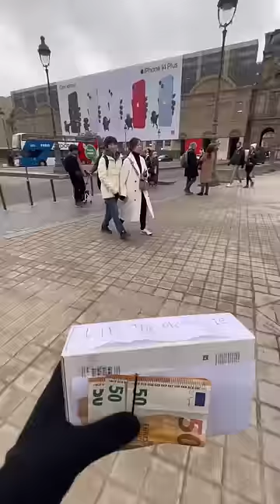give 1$ and then he receives a surprise iPhone and moneys 🙏🥹 Dimercitv